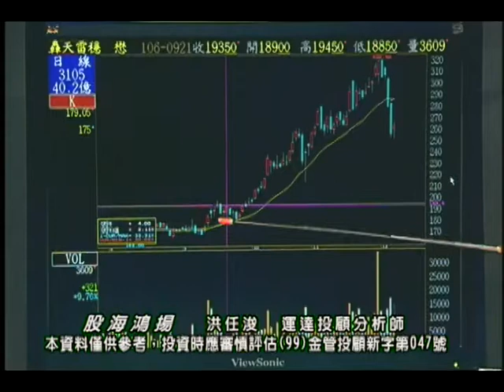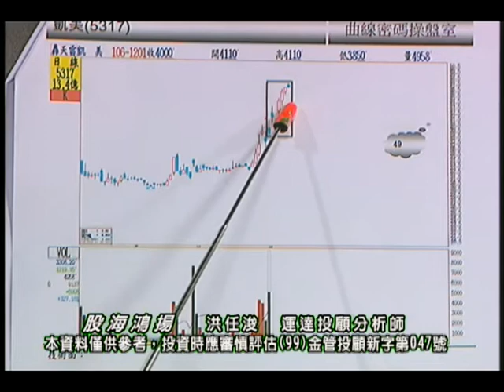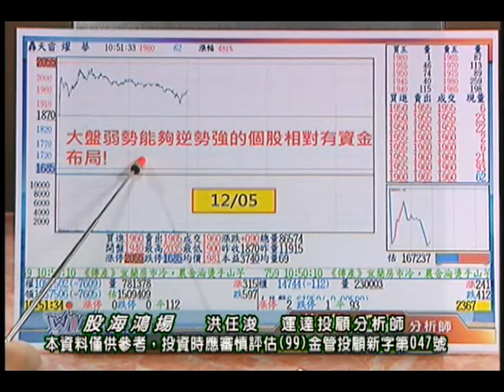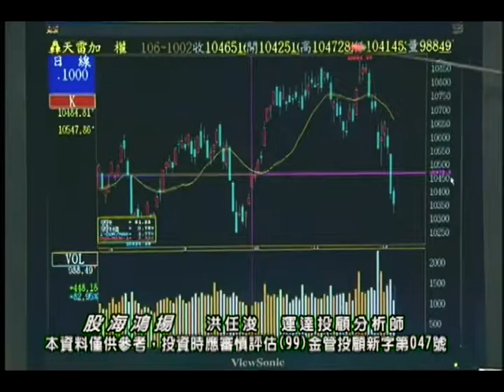20171207 洪任浚 股海鴻揚